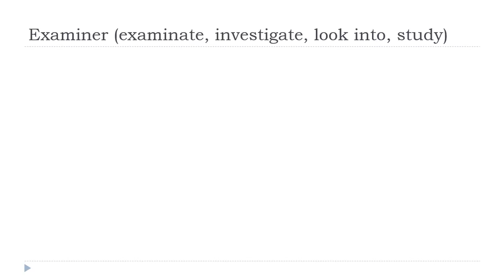Aprende francés con Vincent = Examiner # Indicatif Présent